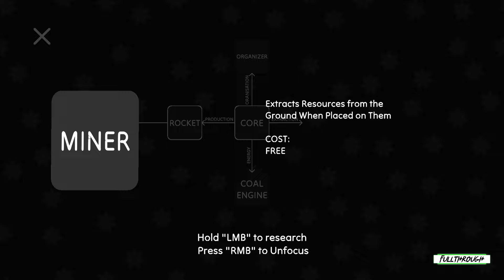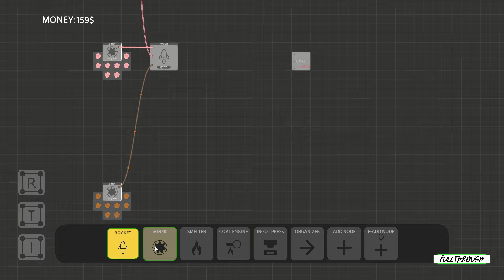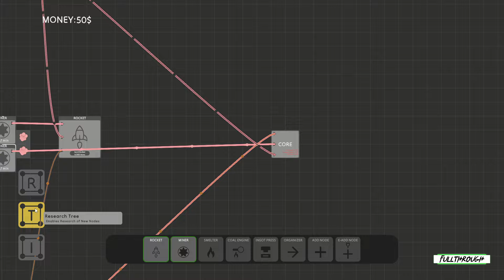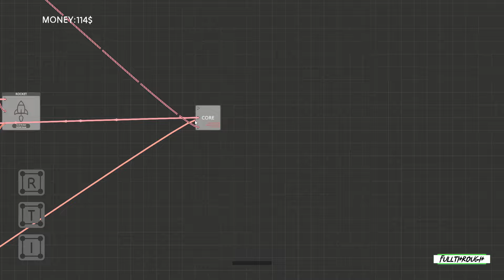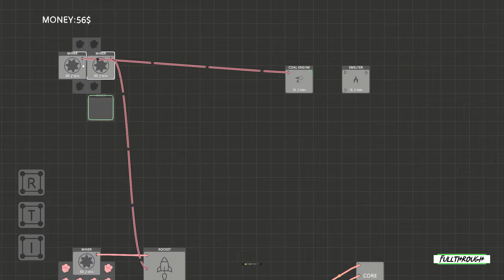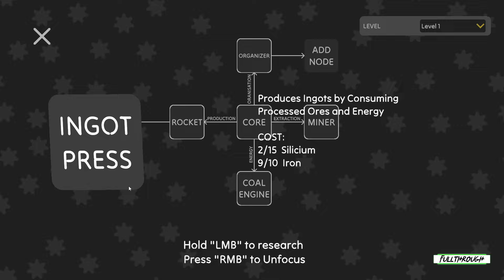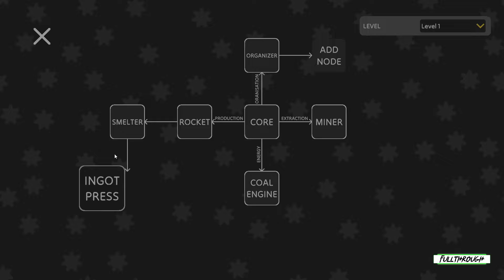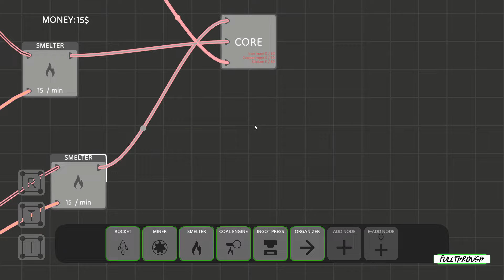Automatica Gameplay HD (PC) | NO COMMENTARY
I hope you find this Automatica gameplay no commentary video useful.Leave a like and share with your friends if you can ;) .Soon I'll be uploading some new videos about more games.

★ My PC ★
MSI PRO B650M-B AM5 Motherboard
8 Cores AMD Ryzen 7 7700 Processor
32GB RAM DDR5 5200
RTX 4060 ti 8GB GDDR6
2TB of SDD storage